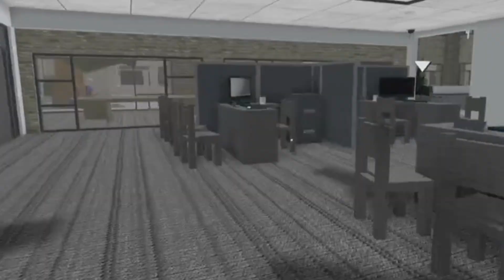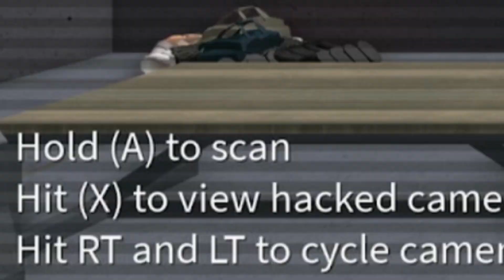I forgot how stupidly fun this game was... (Ft. Minus)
In this video, I goof off with Minus In Entry Point!

Lik and sub or you get no russianed

Music
Various Nintendo Soundtracks and other small artists
Other soundtracks: